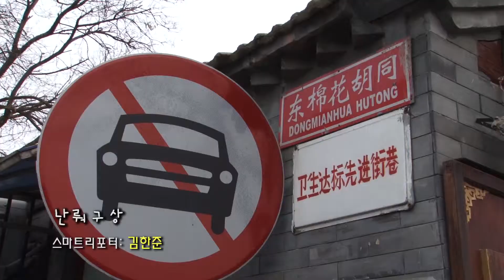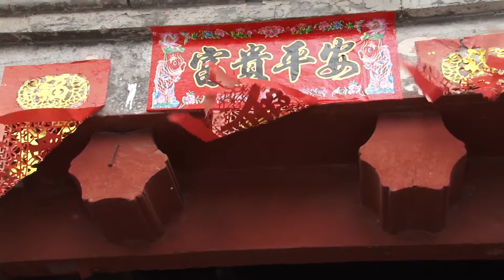난뤄구상 쌍폭포_채널A 오늘의 영상_스마트리포터 동영상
김한준 채널A 스마트리포터